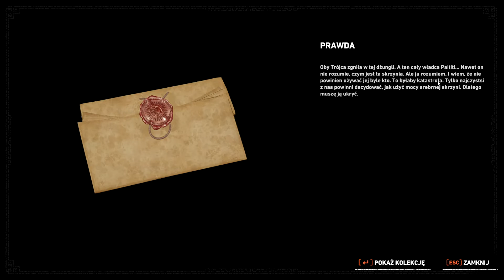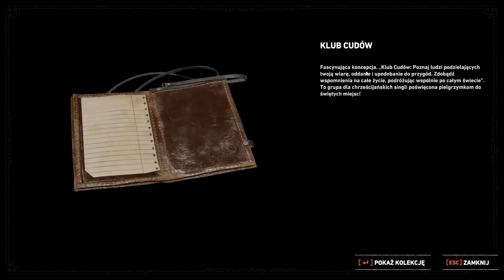6# Shadow of the Tomb Raider - Kościół Saun Juan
Czytaj opis proszę :) Zostaw łapę 👍oraz subika i dzwonka kliknij 🔔komentarza napisz :D

1.  Nie obrażaj mnie innych uczestników !
2.  Obowiązkiem każdego uczestnika chat'u oraz komentarzy jest wzajemny szacunek do innych,
3.  Zakaz reklamowania swoich kanałów lub innych stron bez zgody mojej,
4. Proszę nie pytajcie czy moderatorem mogę zostać będę chciał to poproszę sam,
5.  Moderatorzy mogą upominać uczestników za niestosowane zachowanie,
6.  Zakaz szantażowania administratora, moderatorów oraz innych uczestników,
7. Nie ma czegoś takiego jak sub za sub bo to głupota ,
8. Proszę nie pytajcie kiedy koniec live bo sam nie wiem .

☆ Specyfikacja komputera:
Model: MSI MAG GAMING
procesor : Ryzen 5 2600, 3.4 GHz
Pamięć: RAM Patriot Viper 16 GB 3200 MHZ DDR4
Karta graficzna: MSI RX 580 GAMING X 4 GB
Zasilacz : Zasilacz MSI MPG A850GF 850 W
Monitor 1 : Zakrzywiony Samsung C27F390FHUX VA 4ms HDMI CURVED
monitor 2 : Dell 2007FP
System: Windows 10
Słuchawki: Słuchawki SPC Gear VIRO Plus (biały)
STATYW MIKROFONOWY RAMIĘ UCHWYT POP-FILTR KOSZ
Mikrofon : Mikrofon Thronmax Mdrill One Pro Jet Black USB-C
Fotel Gamingowy : Fotel Gamingowy HUZARO FORCE 8.2 Grey (czarno-szary)
Kierownica: LOGITECH DRIVING FORCE GT